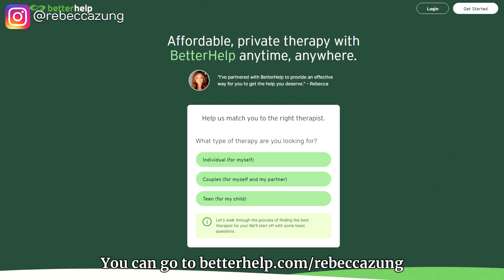Cracking the Code: Navigating Life When Narcissists Discover You're In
In "Cracking the Code: Navigating Life When Narcissists Discover You're In the Know," we delve into empowering strategies to handle the challenging scenario of narcissists realizing your knowledge and insight. Drawing on expert guidance and proven techniques, this video equips you with the tools to assertively navigate high-conflict situations, set boundaries, and maintain your emotional well-being. Join our supportive community and embark on a transformative journey toward personal growth, resilience, and positive change, all while discovering the strength within you to thrive in the face of narcissistic encounters. Trust in our reliable strategies and become a master at managing these challenging dynamics with integrity and confidence.